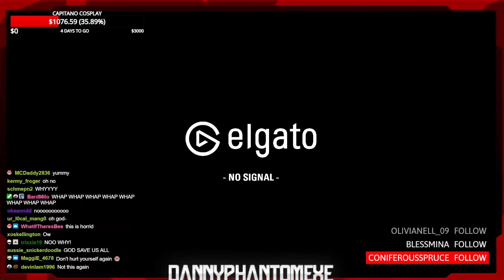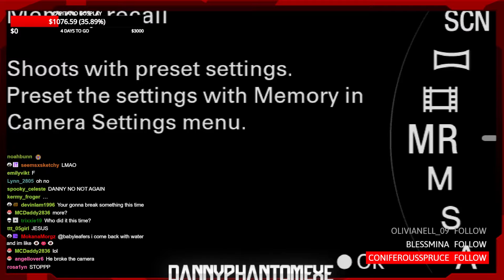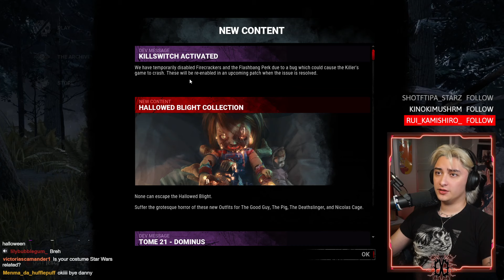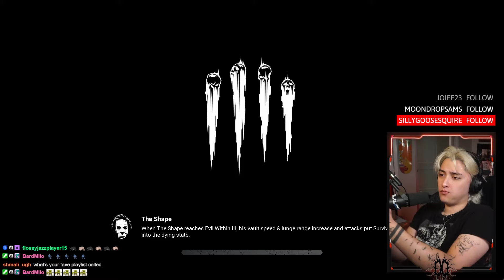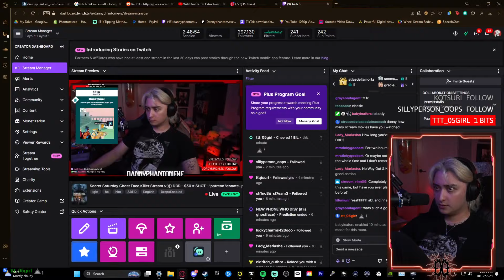Secret Saturday Ghost Face Killer Stream :))) DBD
Wed 7pm PST
Thurs 7pm PST
Fri 8/9pm PST

Limited Merch Still Available!!

00:00:00 Just Chatting
00:34:34 Dead By Daylight
02:03:06 Break
02:10:14 Dead By Daylight

*Note - Some portions of this VOD were cut due to muted audio.